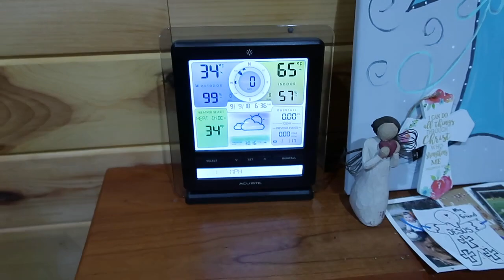Is Your Yard as COLD as Mine? (Water Freezing in the Summer!?!)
Daily Uploads!